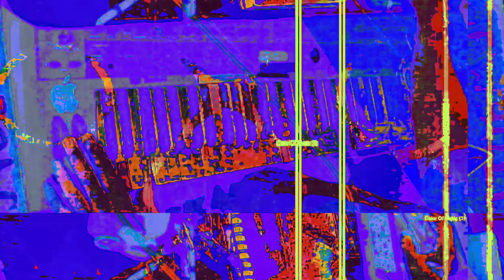[EPILEPSY WARNING] Movie 23 05 18 13h50m50s